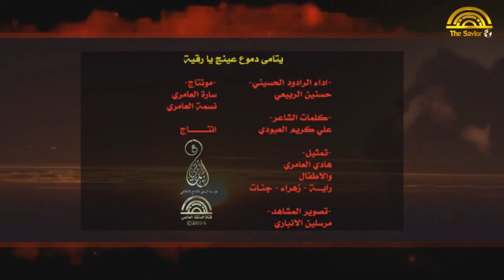| يتامى دموع عينج يارقية | حسنين الربيعي